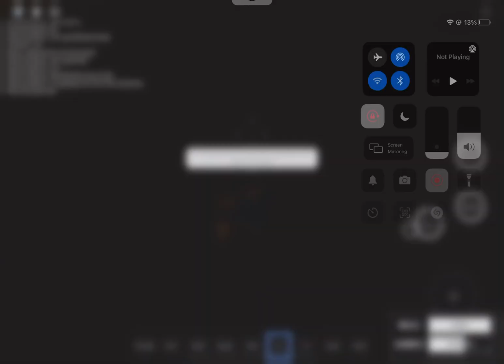Hunting siren head